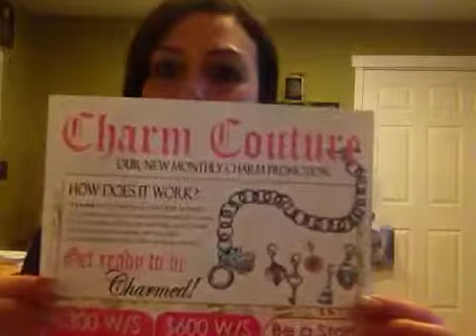Cadillac HQ status, prizes and new compacts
Tina gives the TNT Status report what prizes you will earn and the new compact!